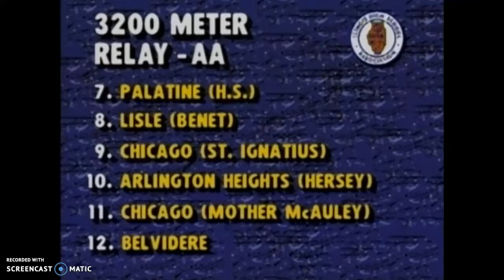1991 IHSA 4x800m Relay